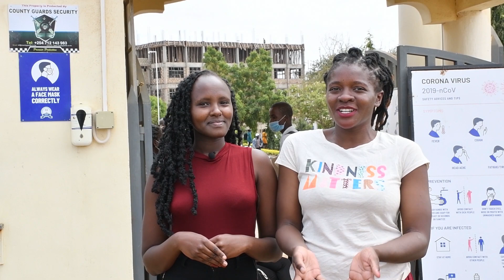Tharaka University College First Year Reporting Day